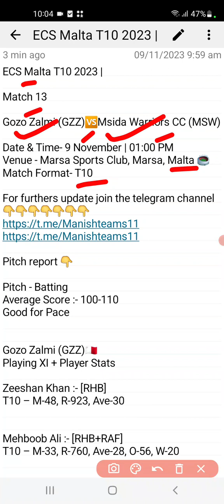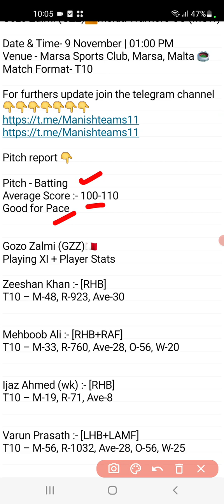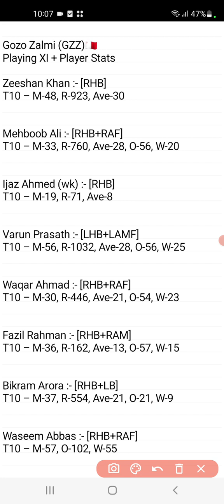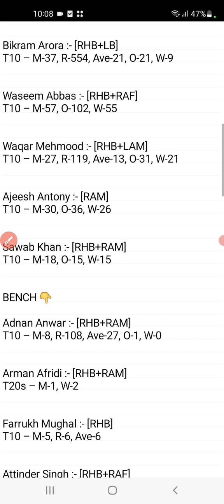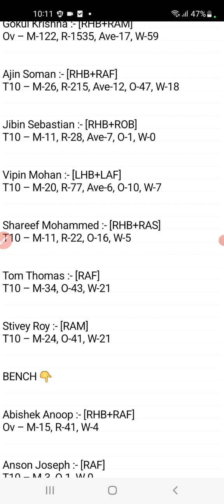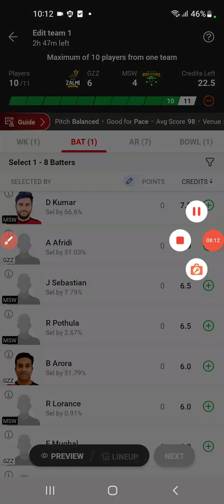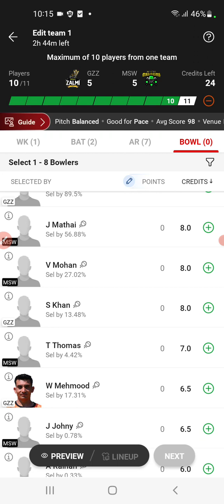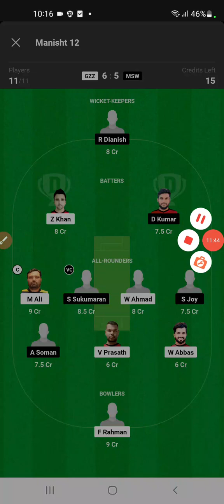GZZ vs MSW Dream11 Team GZZ vs MSW Dream11 ECS T10| GZZ vs MSW Dream11 Prediction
GZZ vs MSW dream11 prediction
GZZ vs MSW dream11 prediction today
GZZ vs MSW Dream11 Team CRO vs SVN Dream11 GZZ vs MSW Dream11 Prediction

1. This analysis is based on my

2. Dream11 takes great care to comply with all central and state legislation in india to ensure that users are fully protected. Every contest on platform is carefully designed to comply with applicable statutes and regulations in india.

Manish teams11🌹🌹